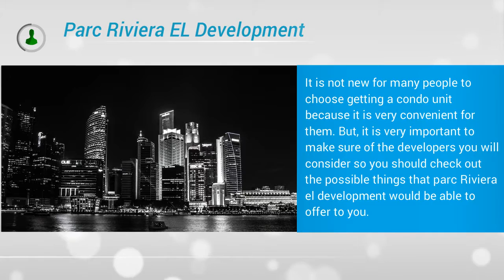Parc Riviera EL Development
Check this out for information about parc riviera EL development and you will be surprised to see that there are lots of various sources to get information about this. is a website that can help you in many ways to give you smooth experience or understanding to save you from any future hassle while opting to look for parc riviera EL development promotion.